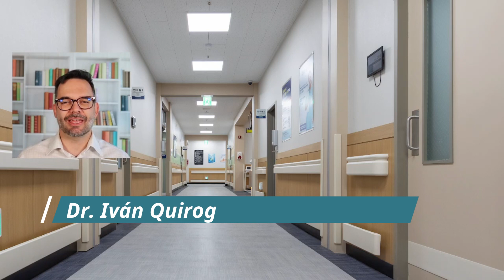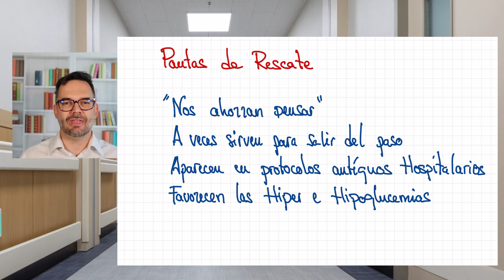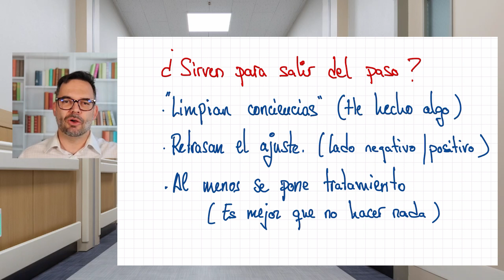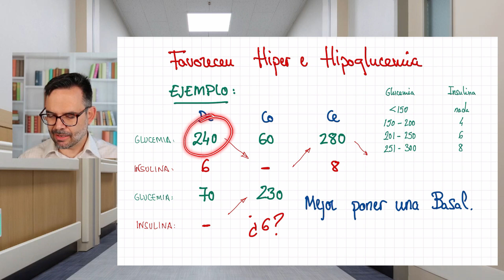2 ¡PELIGRO! 😱 Pauta de RESCATE de INSULINA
Con frecuencia vemos pautas de rescate de insulina. A veces puesta como único tratamiento para la persona ingresada con diabetes.
Te explicamos las ventajas y los riesgos del uso de estas pautas de insulina en el hospital.
Cómo de forma individual, favorecen las hipoglucemias e hiperglucemias. Pero son muy útiles asociadas a una pauta bolo basal.

Dr. Iván Quiroga
Blog de Endocrino en Red